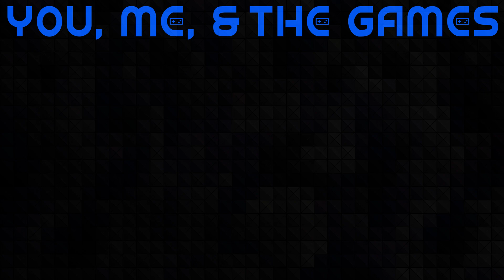It's All In The Hips | Married Couple Plays It Takes Two | Ep. 1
Our viewers picked it! Time for a new Co-Op Game! We jump into the Huge World of It Takes Two and try to work together to beat the game!

Our Mailing Address:
100 24th St West Ste 1 #3072
Billings, MT 59102

0:00 Intro
1:31 "Let's Play It Takes Two!"
2:15 Privacy and Cookie Policy
3:18 Starting a New Game
4:48 Telling Rose...
7:20 "AHH!!!"
8:20 DR HAKIM!
10:00 Can We Switch Screen Sides? NOPE!
12:07 Learning to Play Together!
18:30 Fuses In!
22:00 The Vacuum Level
27:00 Water Break!
27:40 End of Technical Difficulties
33:45 The Fan Puzzle
46:20 The Vacuum Tower
51:15 Sorry Mr. Vacuum!
53:30 Helping Mr. Hammer
1:02:15 Challenge #1 - Whack-a-Cody
1:07:25 Challenge #2 - Flip the Switch
1:09:30 The Machine Puzzle
1:15:45 The Metal Plate Puzzle
1:21:50 The Tool Box!
1:26:30 Fighting Mr. Tool Box!
1:37:30 We Helped the Tools!
1:39:30 Outro